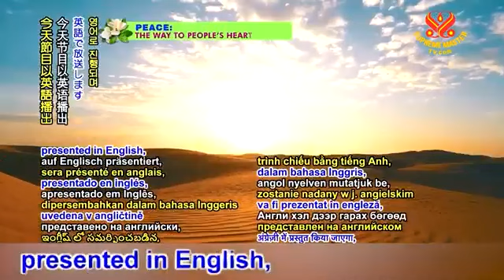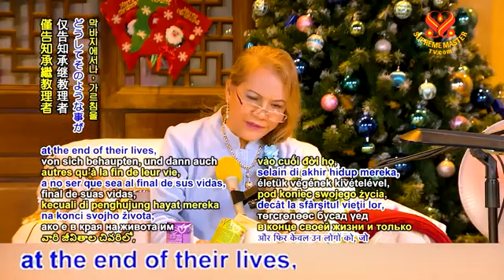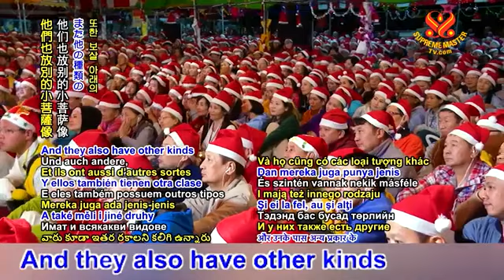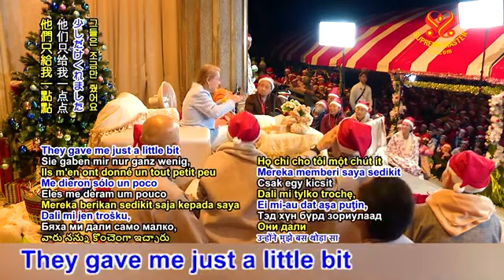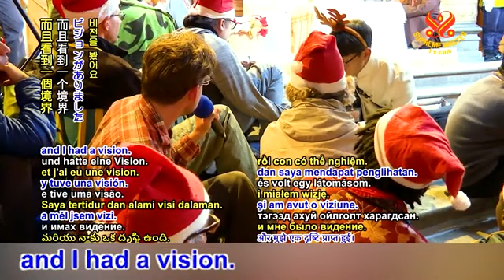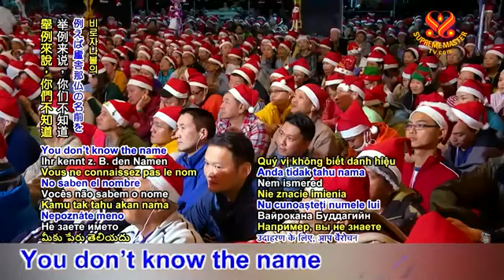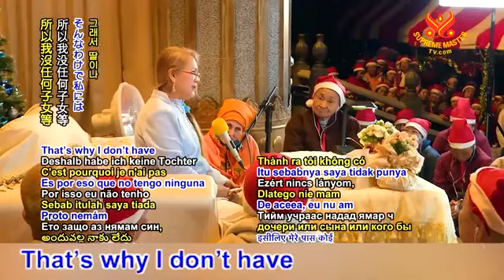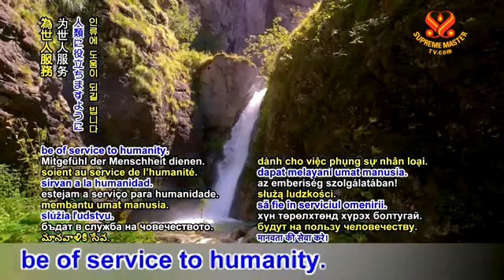18 tháng 3, 2023